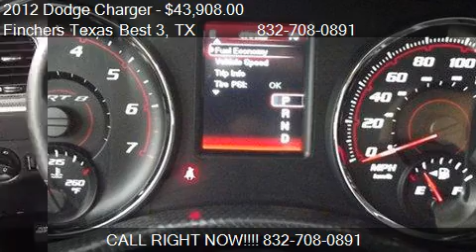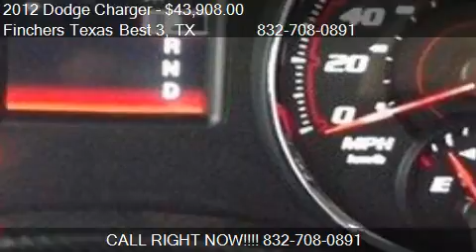2012 Dodge Charger SRT-8 Sedan - for sale in houston, TX 770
Finchers Texas Best 3
8450 north freeway

Come test drive this 2012 Dodge Charger SRT-8 Sedan for sale in houston, TX.

2012 Dodge Charger SRT-8. HEMI 6.4L V8 470 HP. Redline with Black Leather-Suede Interior. Navigation. Reverse Camera. Sirius Satellite Radio. Heated Seats. Steering Wheel-Mounted Paddle Shifters. Adaptive Damping Suspension System. Rear Air Conditioning. Factory 20 Inch Alloy Wheels. One Owner. Free CarFax Report. Ally Financing Available. Capital One Diamond Member. Se habla espanol. Call mateo romero at for Details!!!